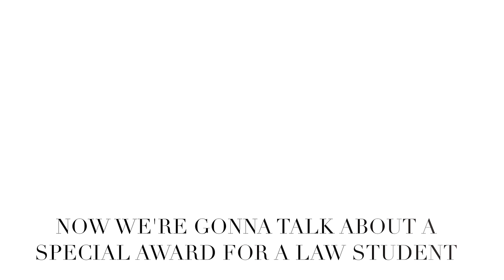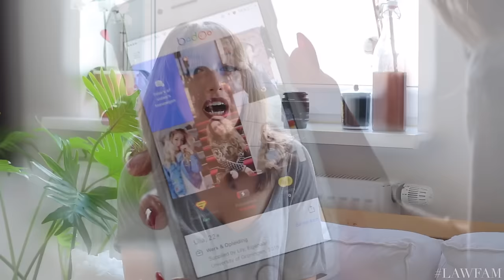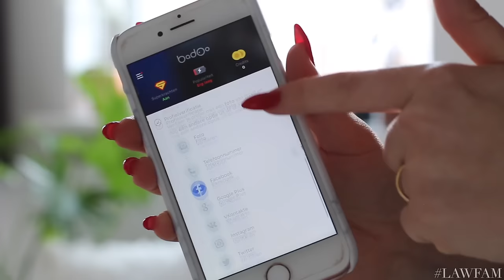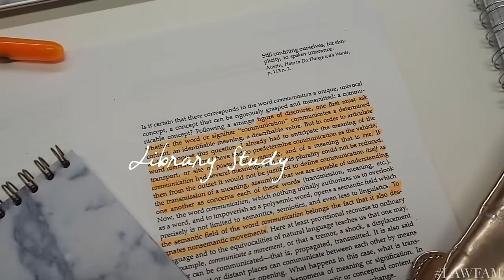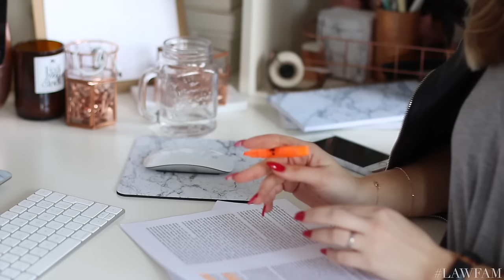LAW SCHOOL VLOG #29 | Philosophy Essays, Library Sessions & The Silver Playbutton!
♡ INFO:

Hey guys! In this Law School Vlog #29 I'm taking you with me to study in the university library, working on an essay for Social Philosophy about Derrida and receiving the AMAZING Silver Playbutton from YouTube for reaching the 100.000 subscribers. Once again, thank you so much, without you this wouldn't be possible. I love you!

♡ ABOUT ME:
My name is Lilia and this is my Youtube channel LilyLikecom. I'm a 22 year old law student (LL.M) & Philosophy of a Scientific Field (LL.B) student at the University of Groningen, The Netherlands and a huge fashion & beauty lover. You will find a lot of videos about law school/university, but also my personal fashion style, beauty vids & lifestyle related videos.

Weekly upload schedule:
Wednesday: Fashion & Beauty (15:00 PM GMT-5/21:00 PM CET)
Every other Friday: Study With Me (15:00 PM GMT-5/21:00 PM CET)
Sunday: Lifestyle, Law, University & Phililyphy (15:00 PM GMT-5/ 21:00 PM CET)
Every other Sunday: Vlog (15:00 PM GMT-5/21:00 PM CET)

AGE Network Attn. LilyLikecom
1040 BC Amsterdam, Noord-Holland
The Netherlands

Camera used: Canon 70D & Olympus Pen E-PL7

xo Lilia